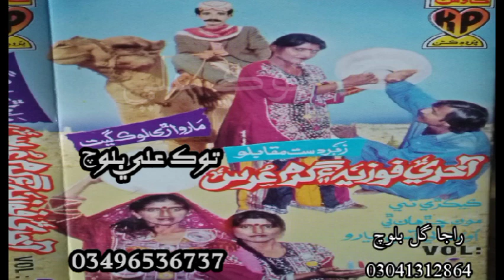Aakhri Fozia Garam Urs Vol 5 Sang Jhalyo Adda Ro Viyaan Tawak Ali Baloch 03496536737